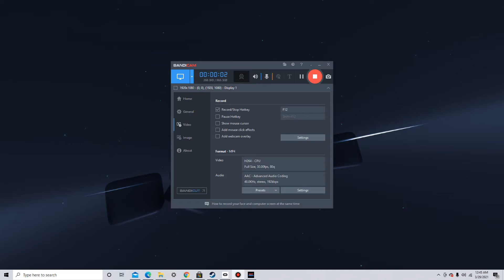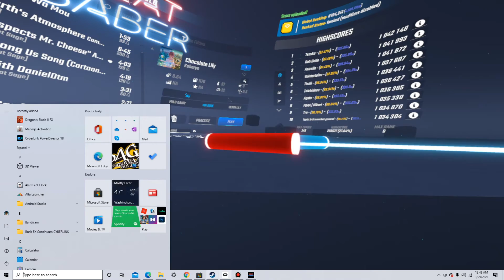beat saber chocolate lily beat map.